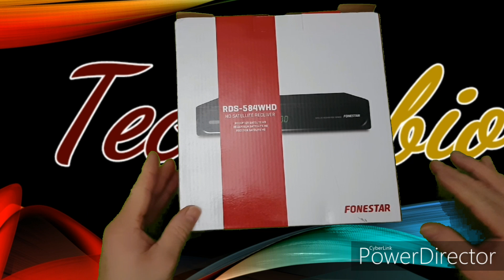FONESTAR RDS-584WHD UNBOXING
Realizando el unboxing del decodificador de satélite FONESTAR RDS-584WHD

Apoya al canal comprando cualquier producto en Amazon a través del siguiente enlace:

Fonestar RDS-584WHD - Receptor Satélite HD, WiFi, USB 2.0, Ethernet
Viark Sat 4K Receptor Satélite 4K Multistream UHD
Viark DRS2 Receptor Satélite 4K Android 7.0 UHD DVB-S2
Viark Sat - Receptor Satélite Digital Full HD DVB-S2 Multistream H.265
Viark Combo - Receptor Satélite Combo Full HD DVB-S2 Multistream + T2
Viark Lil Receptor Satélite dvb-s2 Full HD 1080p

El enlace referido nos genera una pequeña comisión,
pero no supone incremento en el precio para vosotros. Pagáis lo mismo y nos apoyáis a seguir manteniendo el canal

IMPORTANTE:  EN TECHRUBIO SOLO APOYAMOS EL VISIONADO DE CANALES DE PAGO MEDIANTE TARJETA DE ACCESO CONDICIONAL DE TU OPERADOR CONTRATADO DE TELEVISIÓN POR SÁTELITE, NO APOYAMOS NINGÚN OTRO MÉTODO DE DECODIFICACIÓN DE SEÑAL

TECHRUBIO